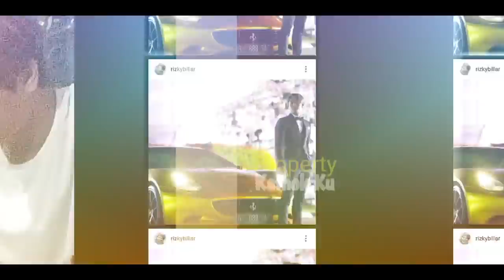Bu SiWi LESLAR Juga? Beri Perhatian pada Hubungan Lesti Billar, Hingga Sebut? Lesti AUTO TLP Billar?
Bu SiWi LESLAR JUGA? Beri Perhatian pada Hubungan Lesti Billar, Hingga Sebut? Lesti Dibuat TERSiPU?

Jangan Lupa: _
Thankz!!..